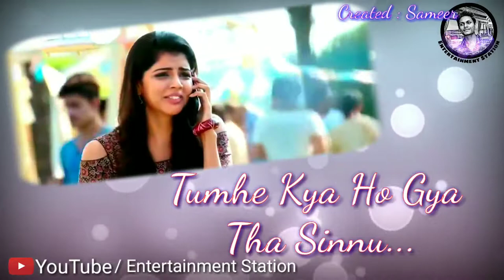Hello movies Sad love seen,,,,(Part 1)